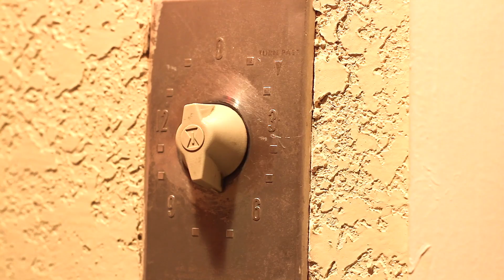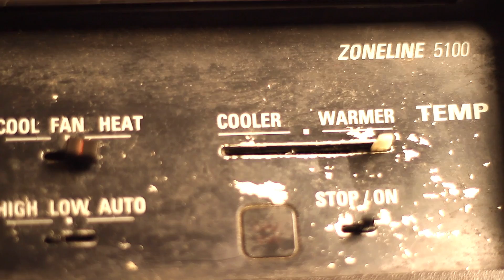Franz Nicolay - Bright White (official video)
New album 'To Us, The Beautiful' available now from Xtra Mile Recordings on clear and blue splatter vinyl, CD and download.

Directed by Andrew Seward.

See Franz live in March 2015
13 - Perth @ The Twa Tams (w/ Broken Stories)
14 - Dundee @ Buskers (w/  Broken Stories)
15 - Glasgow @ 13th Note (w/ Broken Stories)
16 - Belfast @ The Bar With No Name
17 - Edinburgh @ Banshee Labyrinth  (w/ Broken Stories)
18 - Huddersfield @ HDM Beer Shop
19 - Leicester - Soundhouse
20 - Manchester @ Star and Garter
21 - Peterborough @ Met Lounge
22 - Norwich @ Owl Sanctuary
23 - Plymouth @ Underground
24 - London @ Brixton Windmill (w/ Jon Shoe)
25 - Exeter @ The Cavern (w/ Jon Shoe)
26 - Bristol @ The Exchange (w/ Jon Shoe)
27 - Southampton @ Joiners (w/ Jon Shoe)

Xtra Mile Recordings is a London-based record label home to the likes of Frank Turner, Against Me!, Cheap Girls, To Kill A King, Clap Your Hands Say Yeah, Reuben, Million Dead, Jamie Lenman & many more!